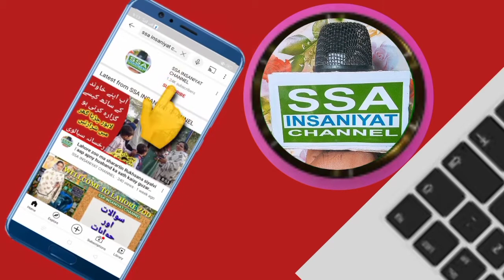Madina masjid vs supreme court | Tariq Raod Karachi masjid ko girany punch gay|SSA INSANIYAT CHANNEL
Tariq Raod Karachi masjid

Madina masjid Karachi

Madina masjid Tariq Raod Karachi

Madina masjid Vedio

Madina masjid taqi usmani bayan

Madina masjid Karachi Rashid mehmod soomro

tariq road madina masjid

tariq road madina masjid news

tariq road madina masjid update

tariq road madina masjid karachi

tariq road madina masjid latest
 news
tariq road madina masjid live

tariq road madina masjid map

tariq road madina masjid case

tariq road masjid

madina masjid tariq road mufti tariq masood,

madina masjid tariq road engineer muhammad ali mirza,

madina masjid tariq road karachi mufti tariq masood

madina masjid tariq road mufti taqi usmani,

madina masjid tariq road taqi usmani

madina masjid karachi mufti taqi usmani,

madina masjid karachi mufti tariq masood,

madina masjid karachi demolition,
madina masjid karachi demolished

madina masjid

supreme court

madina masjid tariq road

madina masjid karachi

madina masjid controversy

 madina masjid news

madina masjid updates

madina masjid latest news

chief justice

 chief justice madina masjid

 supreme court on madina masjid

 karachi tariq road madina masjid

 madina masjid today updates

 madina masjid today news

bol news

 Law vs Shariah

shariah law

chief justice latest news

 justice gulzar

 chief justice gulzar ahmad